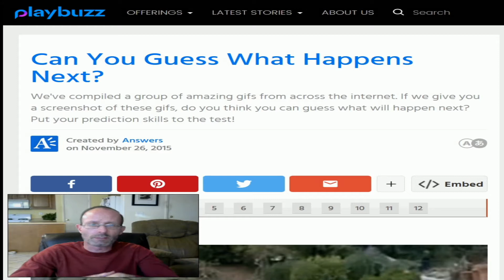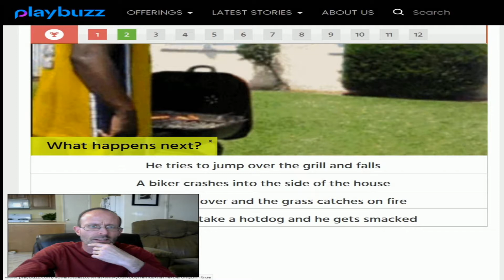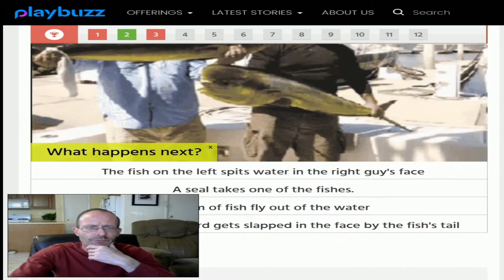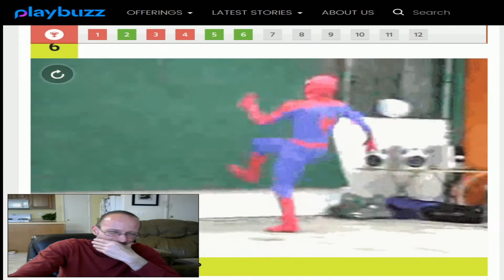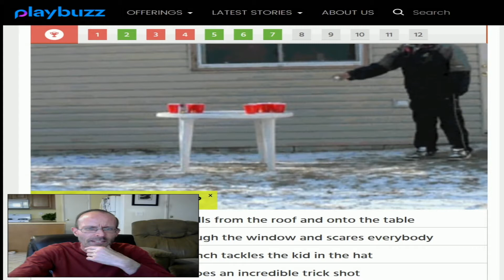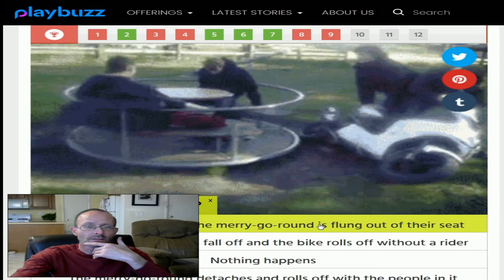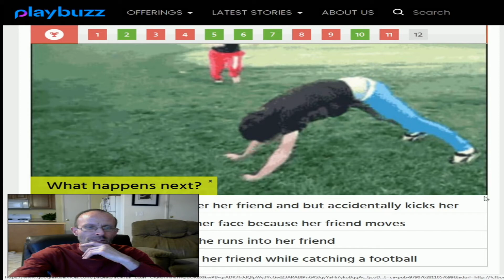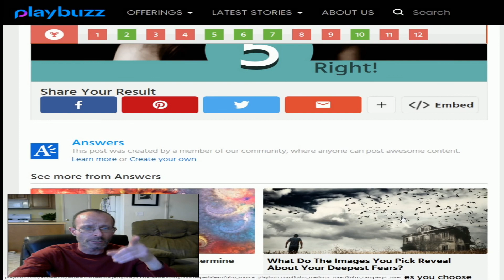This Oughta Be Good | Can You Guess What Happens Next?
Try to guess what happens next before watching each video. This was a lot of fun.